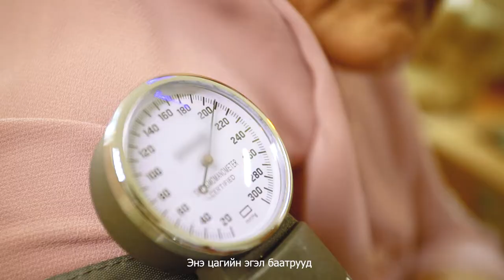Ази Фарм Эмийн Сан Эмч нартаа баярлалаа